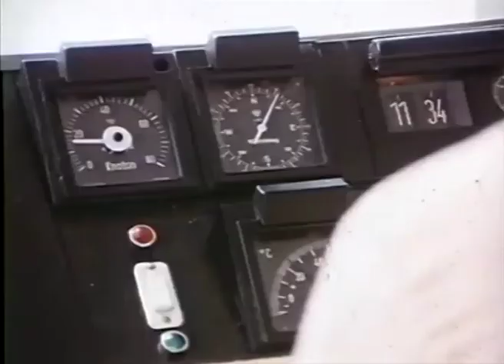TONIS SFINOS - Helicopter trailer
βιντεορομαντζο της χρυσης εποχης του Τονι Σφηνου οπου πρωταγωνιστουσε στη σειρα ¨Μενεξεδένια σύννεφα".
Ειναι γυρισμενο πανω απο 50.640 σχηματοποιημενα θεματολογικα συννεφα.